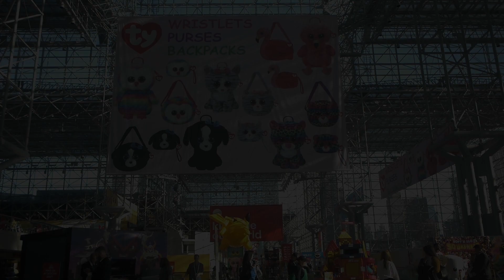Mezco One:12 Collective Marvel Comics figures - NY Toy Fair 2018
Mezco Toyz continued to roll out new One:12 Collective six-inch action figures at NY Toy Fair, and this video showcases some of their offerings for Marvel Comics. Included in this video is The Black Panther, Blade, Cyclops, Spider-Man, Old Man Logan, Wolverine, Doctor Strange, Thor: Ragnarok characters like Thor, Hulk and Hela, and Netflix's Daredevil and Punisher, and more.

For all of our NY Toy Fair 2018 video coverage, check out our huge playlist with over 50 videos